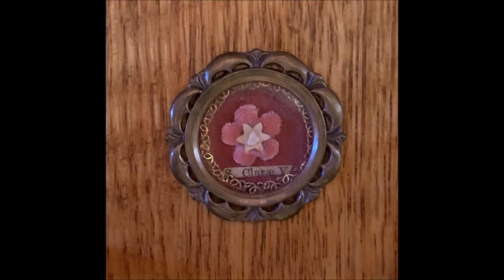The Altar, The Ambo, and The Chair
Father Olin Mayfield, Pastor of St. Clare of Assisi, takes us on a tour of the altar, ambo, and chair, disclosing some of their secrets, history, and meaning.